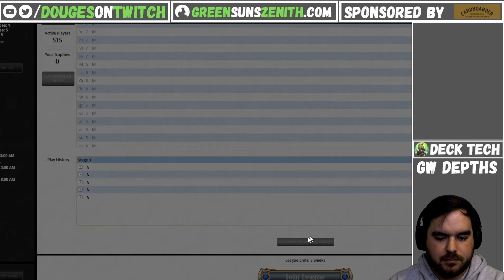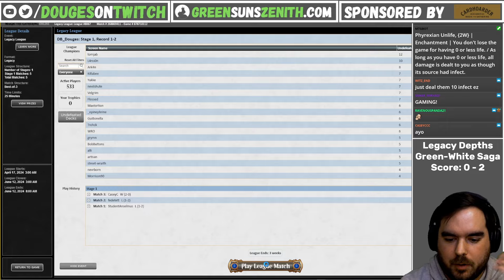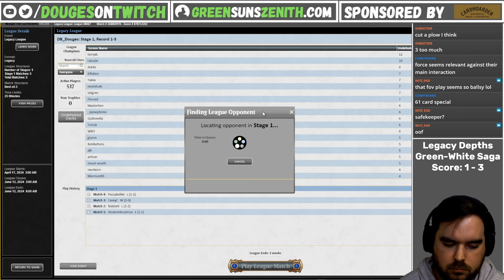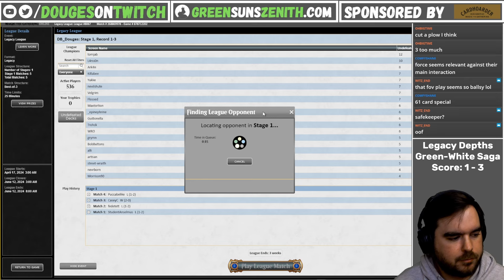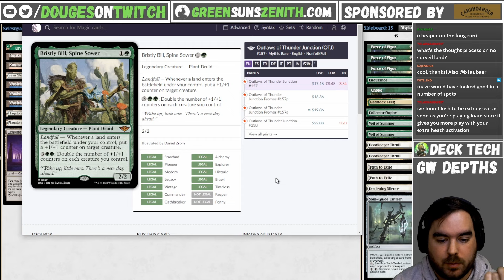Green-White Depths is still the most powerful 'fair' deck in Legacy 🔥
Here's my latest Magic the Gathering Online (MTGO) Legacy league with Green-White Depths!

Find the decklist in the description below ⬇️

|▬▬▬▬ Match Timestamps ▬▬▬▬|

🎮 Chapters
00:00:00 Intro
00:00:22 Deck-Tech
00:03:39 Round 1 vs BW Taxes
00:38:15 Round 2 vs RUG Delver
01:25:00 Round 3 vs Green-White Lands
01:48:38 Round 4 vs 4C Beans
02:09:10 Round 5 vs Mono-Black

|▬▬▬▬ Decklist  ▬▬▬▬|

1 Ramunap Excavator
1 Sylvan Safekeeper
2 Dark Depths
1 Dryad Arbor
1 Echoing Deeps
4 Elvish Reclaimer
2 Endurance
2 Flagstones of Trokair
1 Plains
3 Mox Diamond
1 Bojuka Bog
4 Knight of the Reliquary
1 Lavaspur Boots
1 Life from the Loam
4 Swords to Plowshares
3 Once Upon a Time
1 Outland Liberator
1 Karakas
1 Sejiri Steppe
1 Shadowspear
3 Crop Rotation
4 Windswept Heath
3 Thespian's Stage
2 Urza's Saga
3 Wasteland
3 Savannah
2 Yavimaya, Cradle of Growth
4 Green Sun's Zenith
1 Forest

3 Force of Vigor
1 Collector Ouphe
2 Doorkeeper Thrull
1 Endurance
1 Gaddock Teeg
1 Choke
2 Path to Exile
2 Veil of Summer
1 Soul-Guide Lantern
1 Deafening Silence

|▬▬▬▬ Support The GreenSunsZenith ▬▬▬▬|

After new accessories like sleeves, deckboxes & folders?

The GreenSunsZenith.com store is your answer! 💳

AEST [Australian Eastern Standard Time]
🎙️ Thursday nights: 7:30pm

|▬▬▬▬ Reach Out & Get in Touch ▬▬▬▬|

|▬▬▬▬ Streaming & MTG Gear ▬▬▬▬|

🎥 Logitech C920 HD Pro Webcam
🎤 Blue Yeti USB Mic
⌨️ Corsair K65 RGB Mech. Keyboard
⌨️ Logitech MX Keys
🖱️ Logitech MX Master 3
🕹️ Elgato Stream Deck
🎴 Dragonshield Sleeves
🎴 KMC Inner Sleeves
📦 Ultimate Guard Deckbox
📦 Ultra Pro Playmat